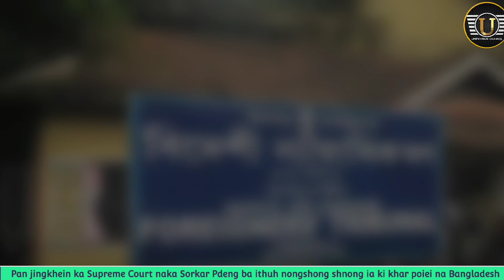Sngap..Pan jingkhein ka Supreme Court naka Sorkar Pdeng ba ithuh nongshong shnong ia ki khar poiei 🤔